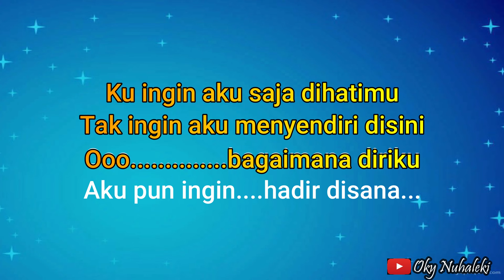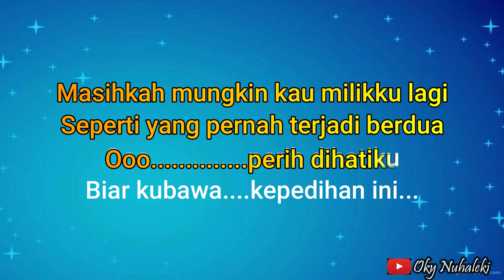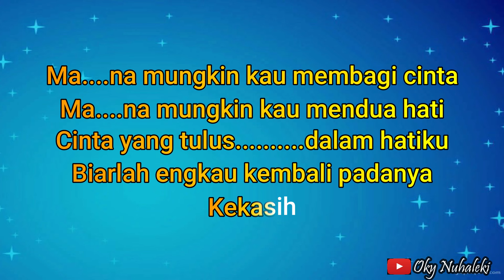Karaoke - Mana Mungkin Kau Mendua Hati // Paet ( Nada Pria )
Ku ingin aku saja di hatimu
keinginanku menyendiri disini
Ooo.. bagaimana diriku
Aku pun ingin hadir disana

Masihkah mungkin kau milikku lagi
Seperti yang pernah terjadi berdua
Ooo... perih dihatiku
Biar ku bawa kepedihan ini

Mana mungkin kau membagi cinta
Mana mungkin kau mendua hati
Cinta yang tulus... dalam hatiku
Biarlah engkau kembali padanya

Kekasih

Judul Lagu : Mana Mungkin Mendua Hati / Paet ( Nada Pria )

Arr. Music Karaoke by  : Oky Nuhaleki

Keyboard  : Yamaha PSRs 950